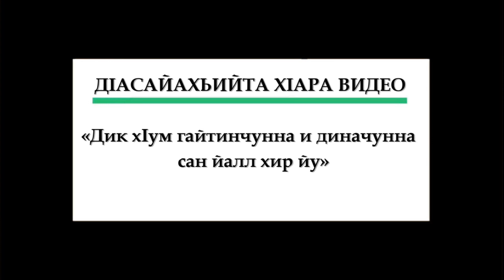ᴴᴰ┇Къуръан дешча садакъаллахI аларах лаьцна | Ибн Iусаймин.